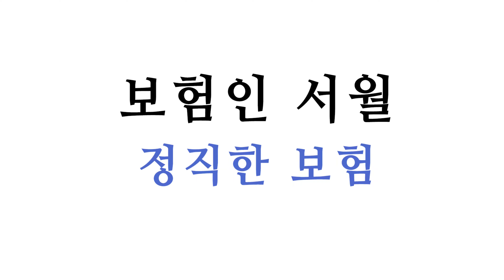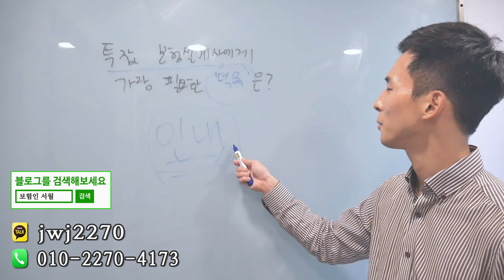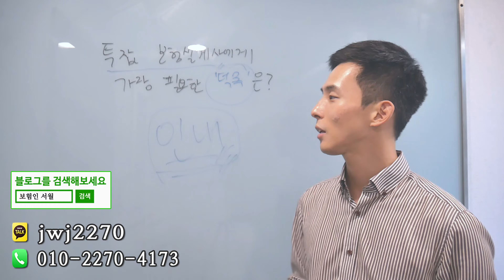투잡 보험설계사에게 가장 필요한 '덕목'은??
보험에 대한 궁금증을 댓글로 남겨주시면 영상을 통해 답변을 해드리겠습니다.
보장분석, 증권분석, 보험리모델링 상담 필요하시면 보험인 서월에게 문의해주세요.
또한 보험 영업 배워보고 싶으신 분들 있으시면 보험인 서월에게 연락주십시오.

◎◎ 보험인 서월의 정직한 보험 상담

◎◎ 보험인 서월
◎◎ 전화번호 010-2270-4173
◎◎ 카카오톡ID jwj2270